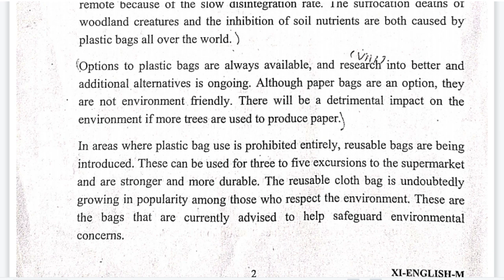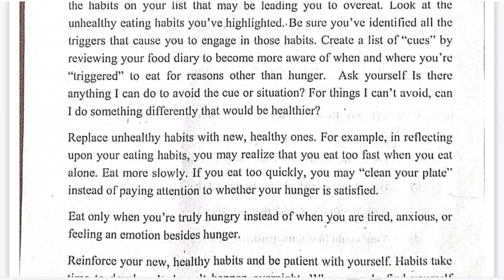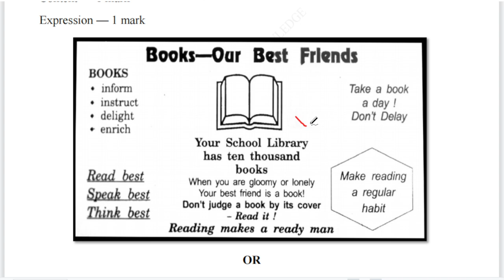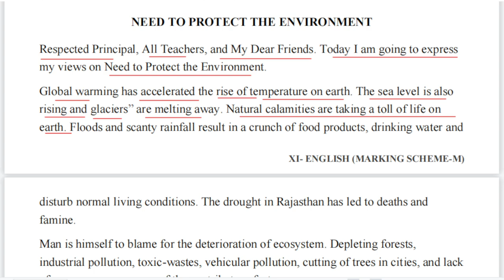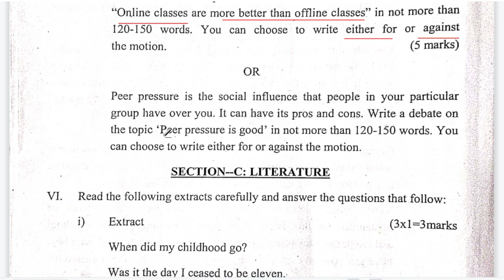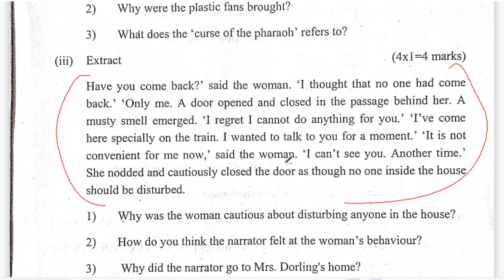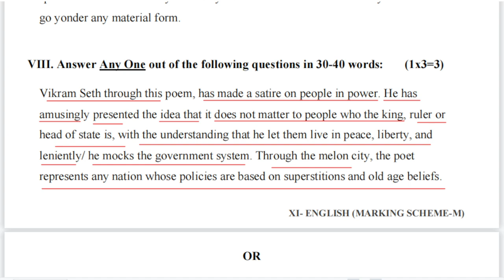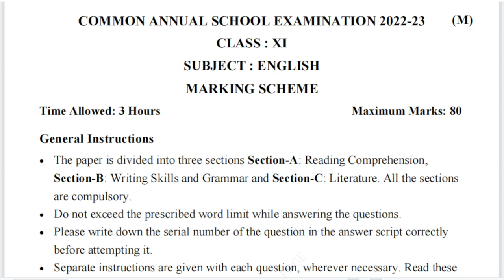class 11 english sample paper 2022-23 | class 11 morning | class 11 english question paper 2022-23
1. class 11 english sample paper 2022-23
2. class 11 english question paper 2022-23
3. doe class 11 english sample paper 2022-23
4. class 11 english sample paper 2023-24
5. class 11 english question paper 2023-24
6. class 11 english question paper answer key 2023
7. class 11 englsih question paper solution 2023 cbse board

class 11 english sample paper 2022-23 | class 11 english question paper 2022-23 | 11th english paper